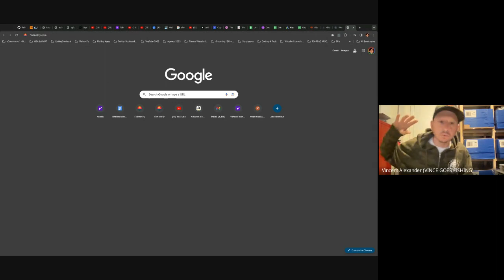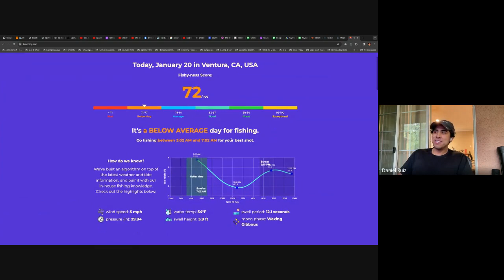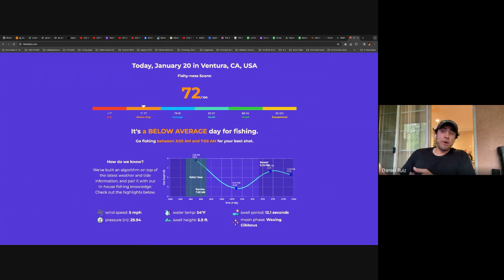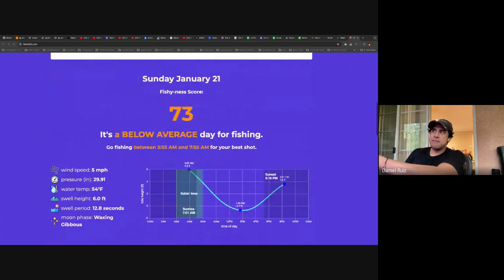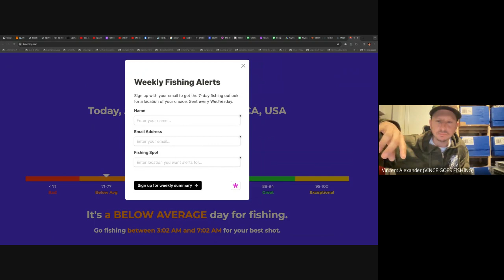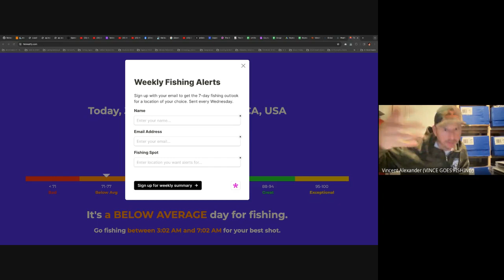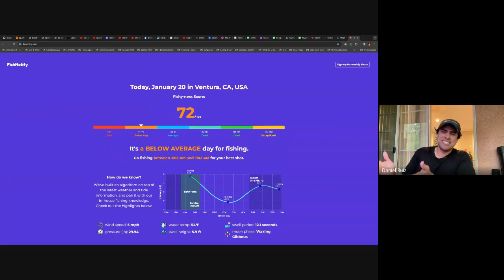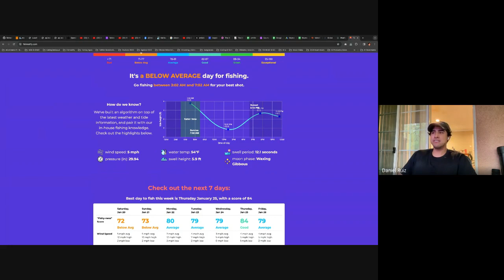Get Early Access! The Future of AI Fishing is Here with FishNotify App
This morning I met with Danny Ruiz to preview the new AI fishing app he is developing. I'm really excited to see this thing develop and improve in accuracy and popularity. Now is the time to check it out, and subscribe by email or follow Danny's TikTok so you can be one of the first to have the AI advantage at surf fishing.

Check it out at FishNotify.com

PLEASE SUPPORT YOUR LOCAL TACKLE SHOP!